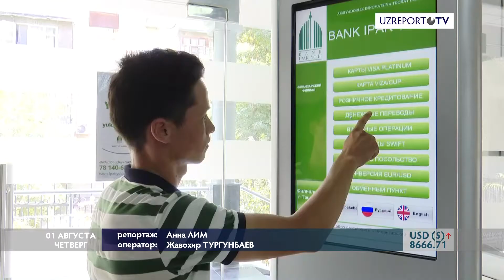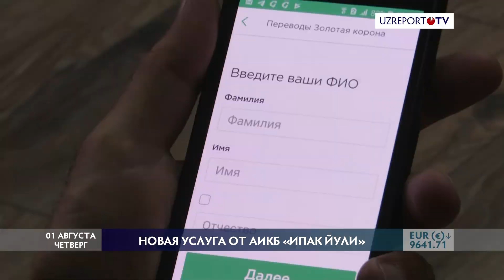Новая услуга от АИКБ Ипак йули